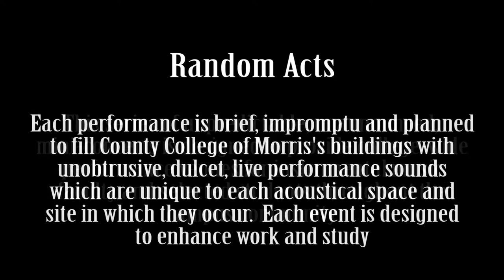Random Acts: Richard Gradone, Cornet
The County College of Morris Music, Dance and Performing Arts Department presents Random Acts, a series of unpredictable, unannounced, 10-15 minute concerts that is designed to provide college-wide performance venues for instrumental music faculty and selected students throughout the campus community.

Each performance is brief.  Each performance is impromptu.  Each is planned to fill CCM's buildings with unobtrusive, dulcet, live performance sounds which are unique to each acoustical space and site in which they occur.  Each event is designed to enhance student, faculty and staff work and study.

The flexibility of scheduling is a vital asset to our professors with their busy teaching and performance schedules on and off campus and through the tri-state region.  It allows both students and faculty the latitude to perform as their schedules permit.

This Random Act was performed on September 8, 2014, by Professor Richard Gradone on cornet.  Prof. Gradone was accompanied by recorded rhythm tracks by Jamey Aebersold Publications.  Professor Gradone's performance in the Learning Resource Center's Art Gallery of the songs "Soul Eyes" (Mal Waldron, 1964) and "Home At Last" (Hank Mobley, 1985) was recorded by the CCM Media Center staff.